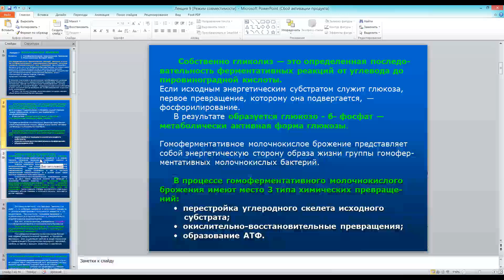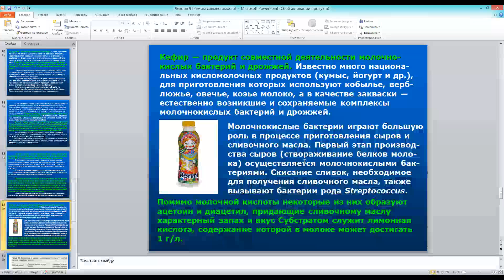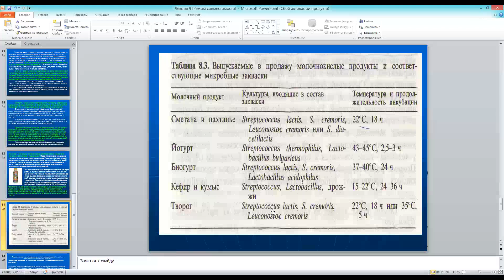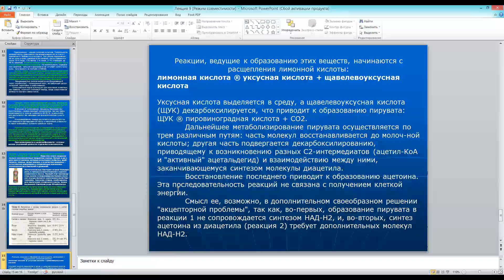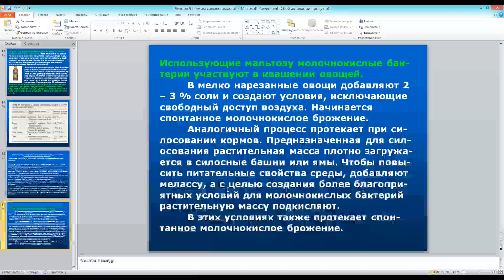КазуТБ-ТИС-Контроль и оценка биотехнологических производств-лекция4-рус